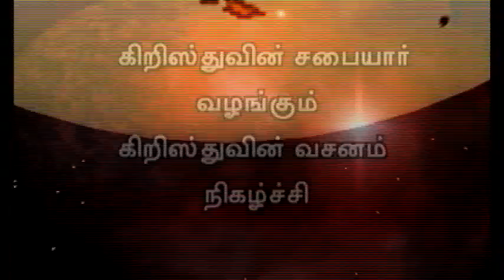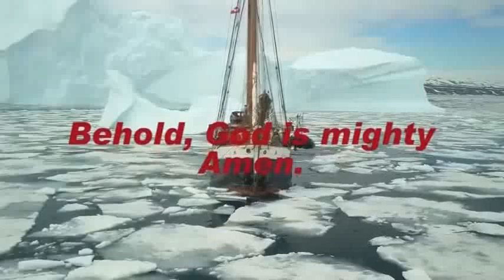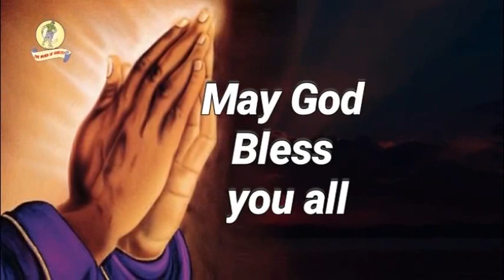கிறிஸ்துவின் சபையார் வழங்கும் கிறிஸ்துவின் வசனம் || B.ARJUNAN,preacher